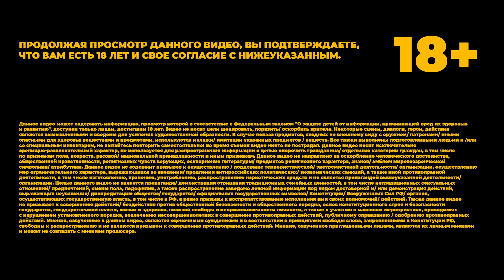Шоу "ФЛИРТ": Лучшие Моменты #2 / Самая жесть за первый сезон"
"Флирт" - это шоу, где девушки выясняют, кто из них лучше флиртует с мужчинами.

Ведущий: Стас Зубков (insta: @staszubkov.tv )
Гости:
Муха Биттуев - певец, блогер (insta: @bittuevv )
Слава Дубинин (insta: @slava_dybinin )
Руслан Баргаев (insta: @bargaev_ruslan )
Даниил Сахнов (insta: @sdaniil0708 )
A-Shot (insta: @shotti.13 )
ЖекаСекси (insta: @jekaseksik )

Всем привет)
Уже второй лучший выпуск шоу "Флирт" в котором, мы собрали для вас самые жёсткие моменты! Готовьтесь к доз юмора и неловких ситуаций, когда обычные девушки пытаются завоевать сердца  звёздных гостей.
Этот выпуск представит вам моменты, которые заставили наших участниц и зрителей переживать, смеяться и вдохновляться.

Инстаграм участниц всех выпусков:
Кристина @kriswwwi
Даша @denissenkod
Аня @anyaoceann
Даша @dariahot
Лера @leriksavkina
Катя @kandrogera
Аля @coyashik
Полина @sakharokevents
Катя @ekaterina_alferova__media
Кристина @akopova_christina
Арита @aritaskandal

Благодарим за предоставление локации @thelofthall